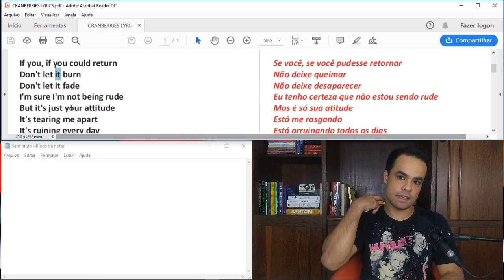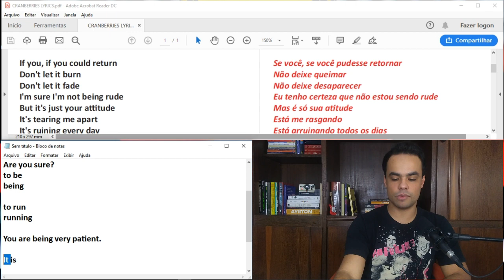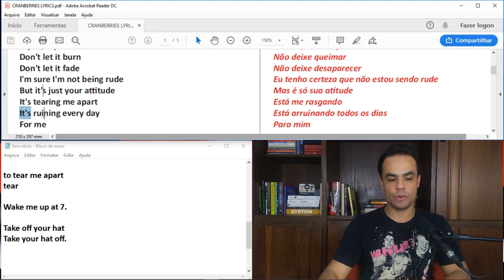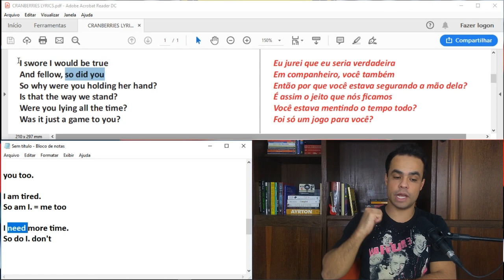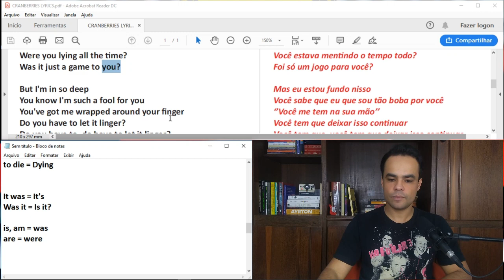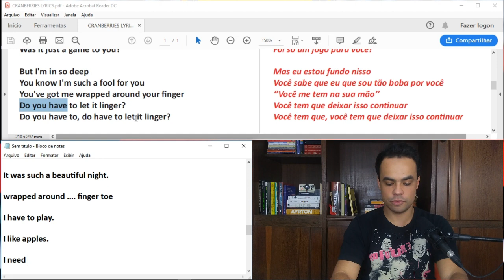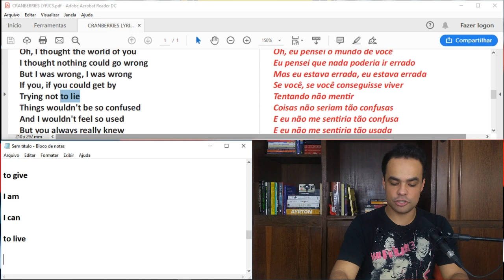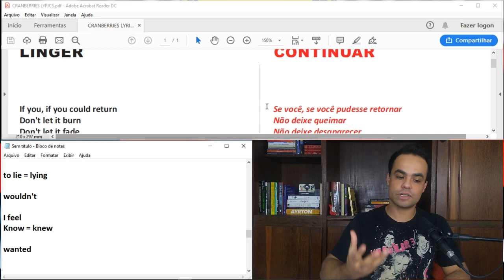Linger | Cranberries | INGLÊS COM MÚSICA 8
INGLÊS PARA HOJE - Estude e aprenda inglês com música! Tradução da letra de CRANBERRIES. Bora estudar inglês usando a música LINGER - CRANBERRIES Vamos ver a tradução e estudar as frases e estruturas.

Estudar inglês com música é uma forma muito divertida e também eficaz para se aprender vocabulário, pronúncia e estruturas.

Forte abraço e have a Gooday!

Curso 100% gratuito e online:
Aula ao vivo toda segunda-feira às 20h. Cadastre-se para receber o material didático a cada aula: